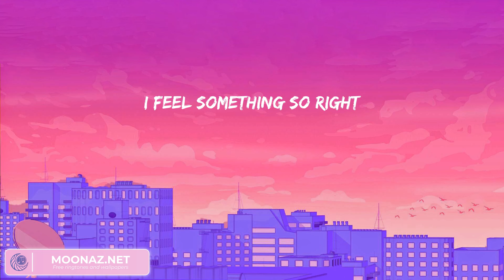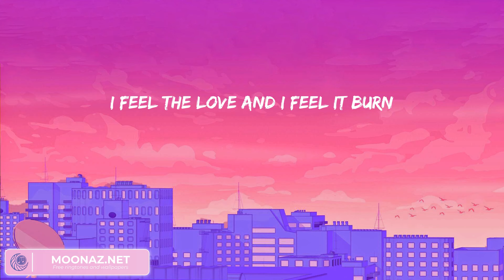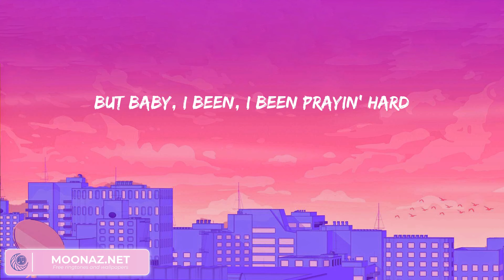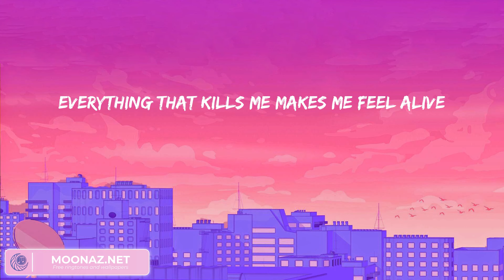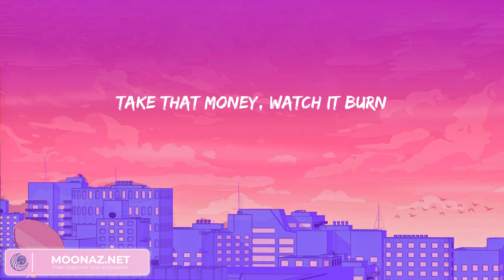OneRepublic - Counting Stars (lyrics) | Justin Bieber, Miley Cyrus, Ed Sheeran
OneRepublic - Counting Stars (lyrics) | Justin Bieber, Miley Cyrus, Ed Sheeran is a list of the best songs by famous artists along with lyrics